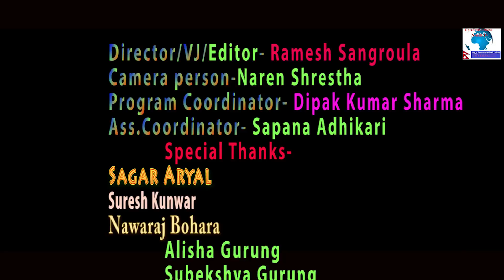Laxmi Gurung- NRNA South Korea | Ramesh Sangroula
NRNA दक्षिण कोरियाको नया कार्यसमितिमा तीनजना उपाध्यक्ष रहने व्यवस्था बमोजिम लक्ष्मी  गुरुङ कति योग्य ? रमेश संग्रौला संग  ५ औं अधिवेशनका लागि  उपाध्यक्ष पदमा उमेद्वारी दिनु भएकी   गुरुङ संगको  अन्तर्वार्ता
Universal Online Nepali TV.